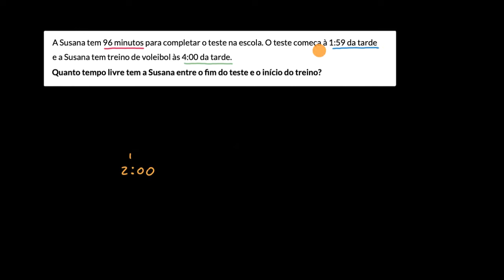Problema com tempo: Pausa da Susana - Khan Academy em português (3.º ano)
Vídeo original: Time word problem: Susan's break